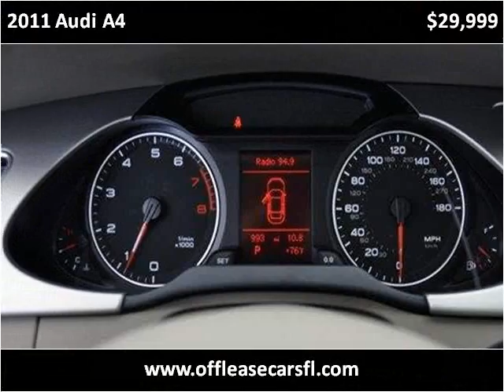2011 Audi A4 Used Cars Lake Worth FL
This 2011 Audi A4 is available from Off Lease Only .